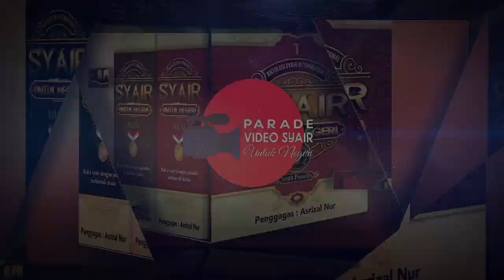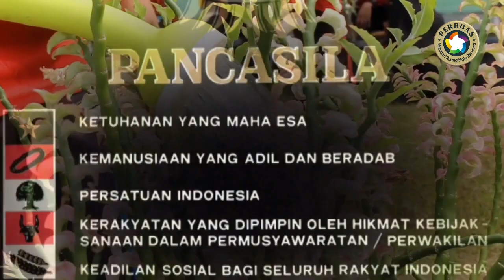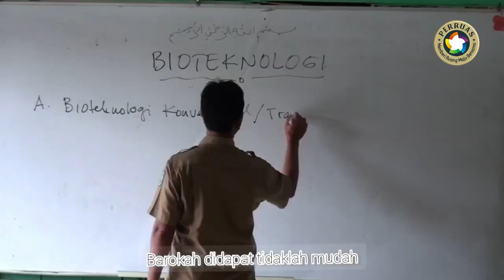Syair untuk Negeri - Karya Sakdiah, Riau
adalah peserta : Parade Video Syair, , dari  Buku Antologi Syair untuk Negeri, yang diikuti oleh 2023 penulis dunia diterbitkan oleh Perruas,